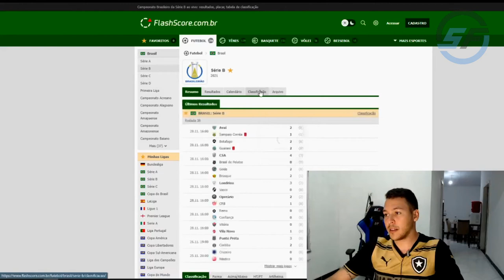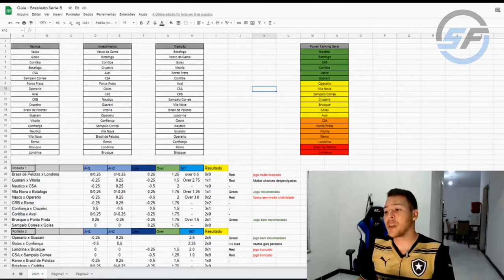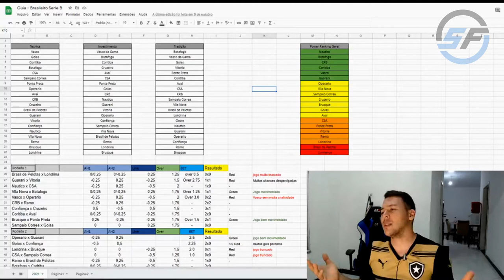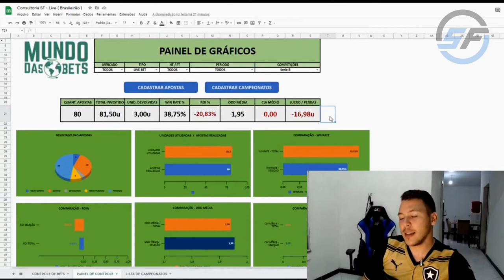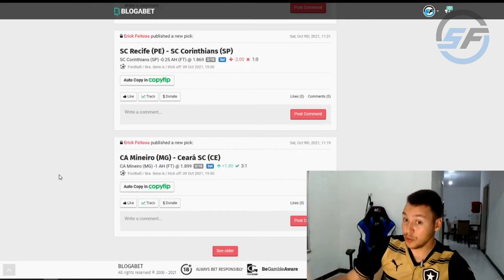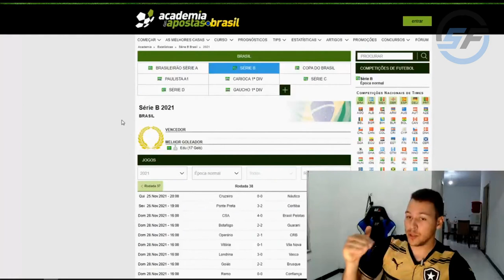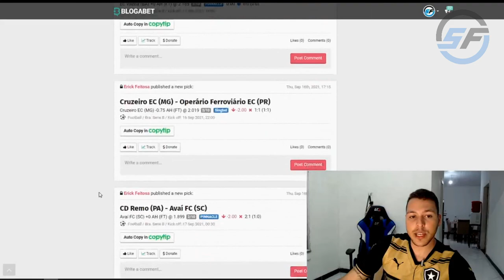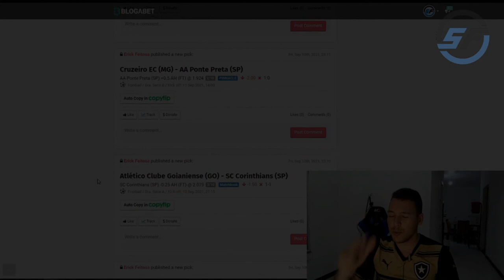3 ENSINAMENTOS SOBRE A SERIE B